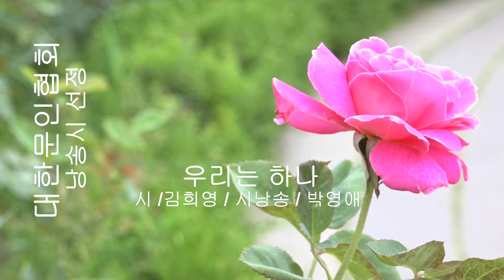김희영 / 우리는 하나 / 시낭송 / 박영애 (낭송시 선정)